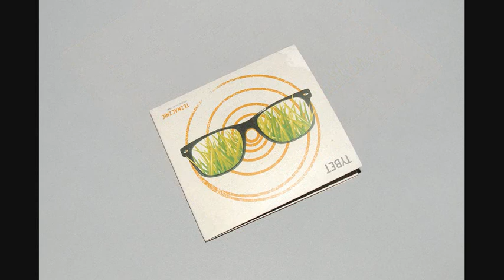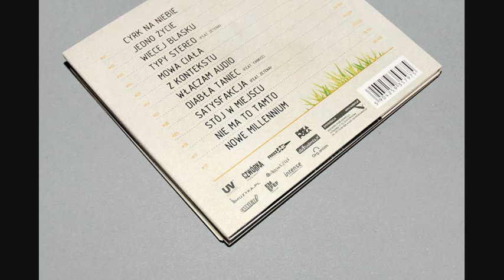Tybet - Cyrk Na Niebie (01/12) - Teznacznie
Rap - Tybet
Tytuł - Cyrk Na Niebie
Album - Teznacznie
Produkcja - Zetena